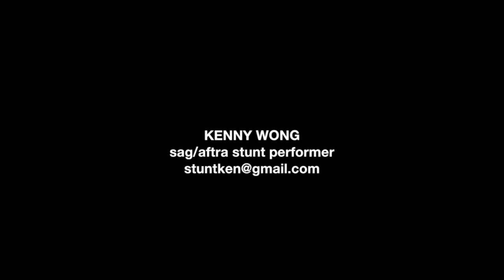UASE 11 Awards Clips BTA Kenny Wong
UASIAFF 11 Awards: Behind The Action Award Honoree Kenny Wong!